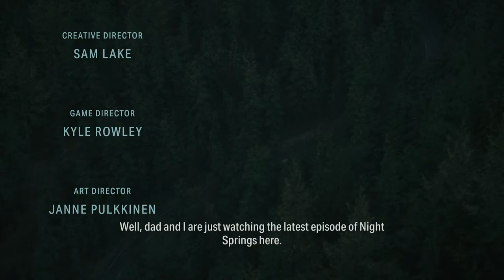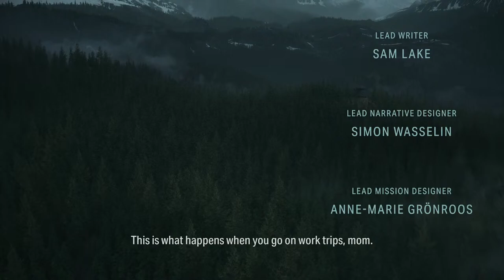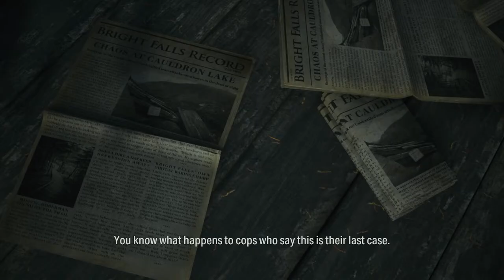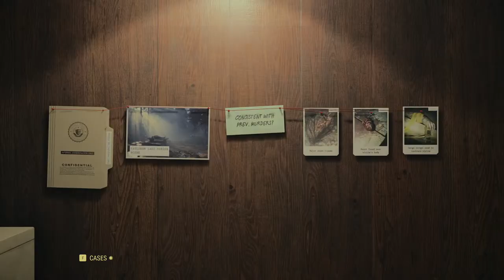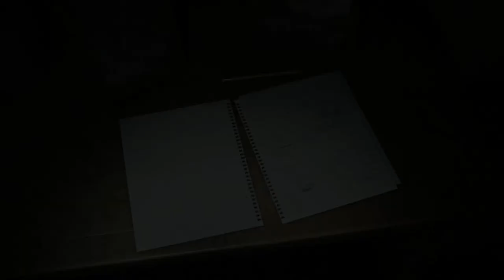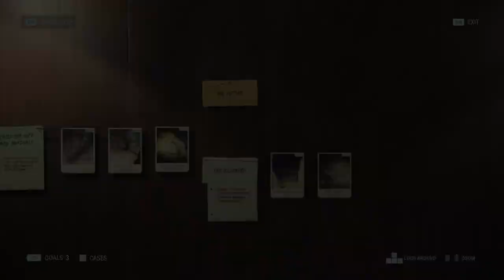alan is awake